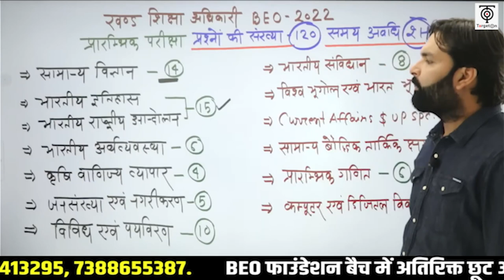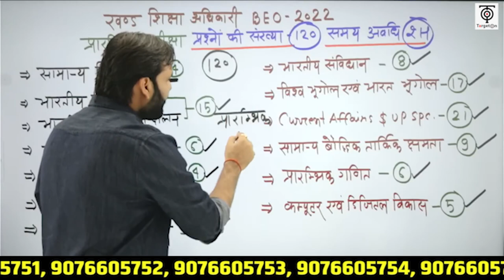BEO-2022// Beo 2019- प्रत्येक विषय से इतने प्रश्न पूछे गये...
BEO खण्ड शिक्षा अधिकारी -2022-  बैच में प्रवेश प्राप्त करने के लिए आप हमें  Entry BEO 2022  लिख कर इस नंबर पर 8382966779 पर WhatsApp करें।

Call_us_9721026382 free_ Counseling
 beo 2022,atp belgrade 2022,harga beo anakan 2022,harga anakan beo 2022,beo ka form kab aayega 2022,beo application form 2022,current affairs for beo mains exam 2022,
beo vacancy 2022 how to apply,beo bharti 2022,beograd banja luka 2022,beograd bar 2022,
beo mains model paper 2022 book,beo exam date 2022,beo exam date 2022 in up latest news,
beograd 2022 docek,beo exam preparation 2022,beo exam latest news 2022,beo exam pattern 2022,